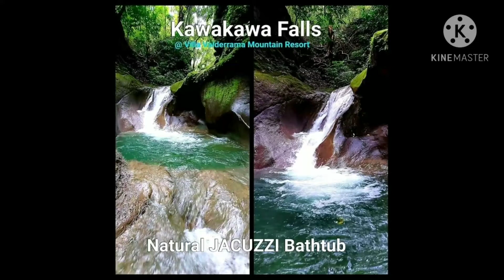bicolVLOG albay,falls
bicol vlog